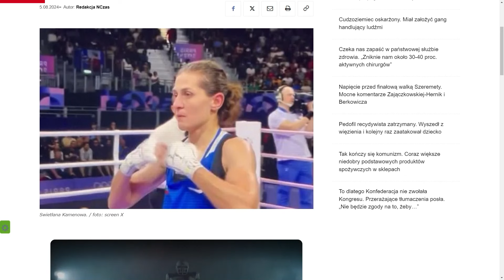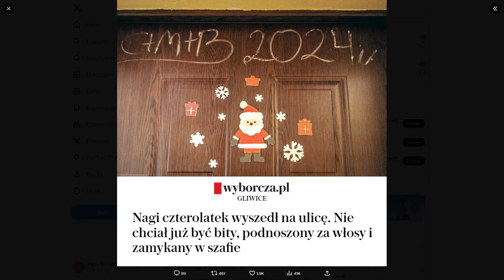Ł.Brodzik: skoro walczymy z formami dopingu, to co z innymi chromosomami i wysokim testosteronem?